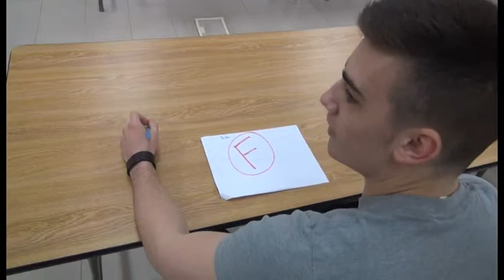M-Dub TV - April 1st, 2014 - Anchored by everyone